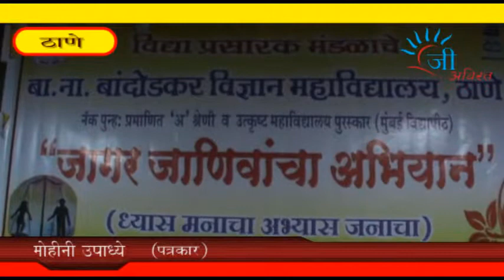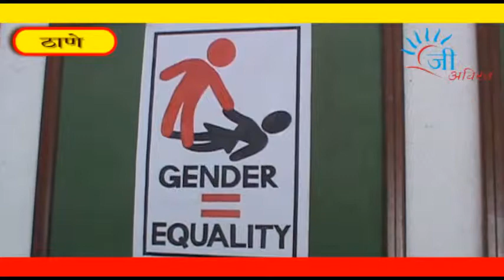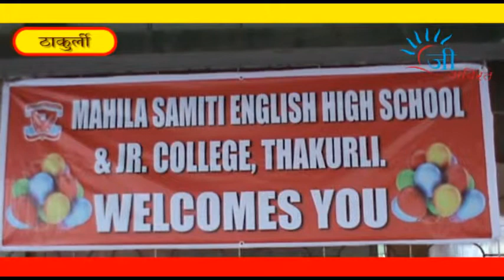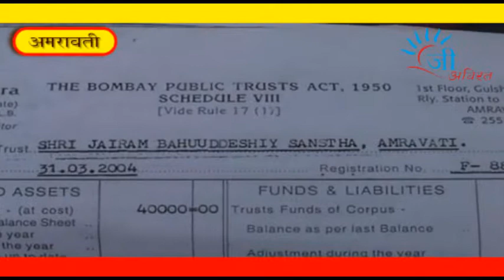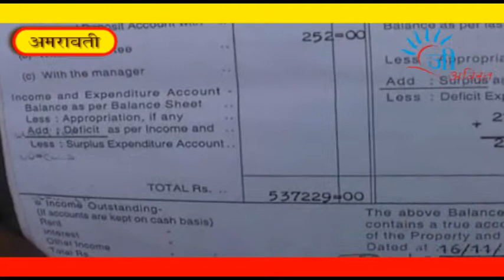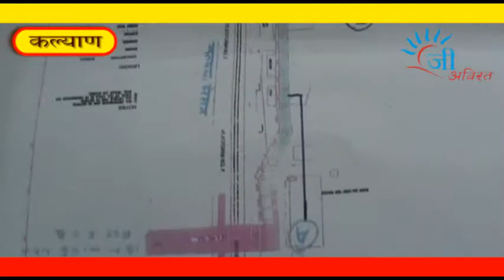Geeavirat News 26 September 2013